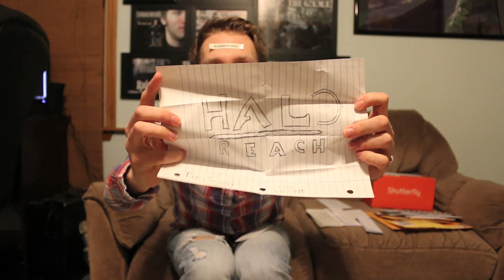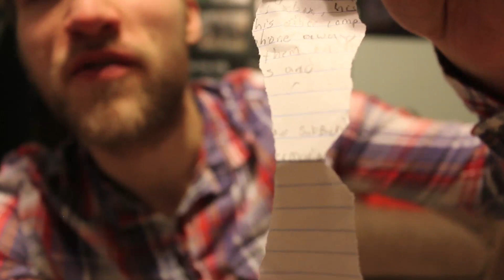FAN MAIL #13 -- CREEPERS GONNA CREEP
Jesse opens a handful of fan letters after returning from his trip to London, England. Thanks, everyone!

The fact that you guys even send me mail is insane! I love opening everything you send me and giving thanks!

FAN MAIL:
RiDGiD STUDiOS